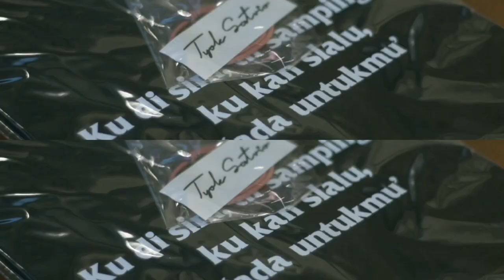Tyok Satrio - Perfrom Diamati Pengamat Musik Paling Fenomenal Zaman Sekarang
Tyok Satrio Backstage Diary kali ini Tyok perform dimati seorang Pengamat Musik Paling Fenomenal Jaman Sekarang yang membuat Tyok sampai terpingkal pingkal.